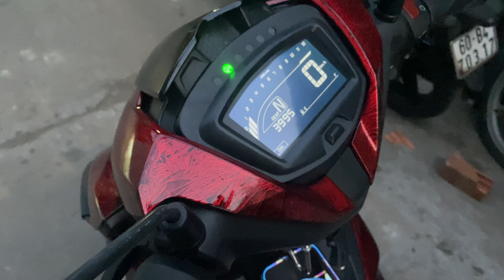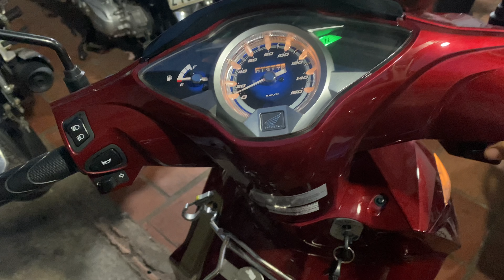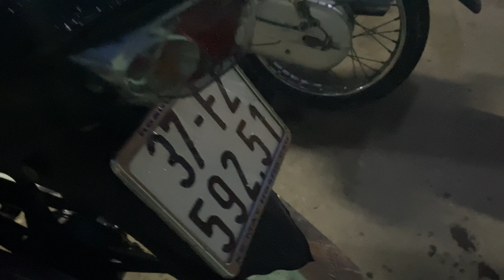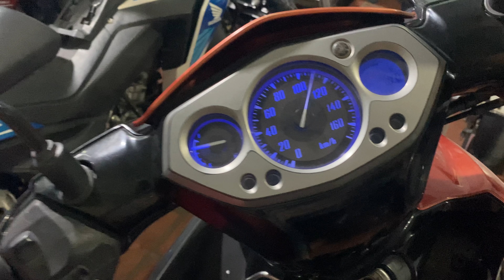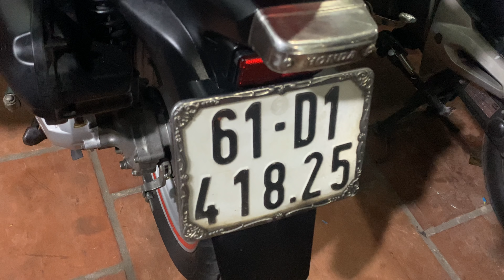xe máy cũ giá rẻ#xe về ngày 20.1.2021